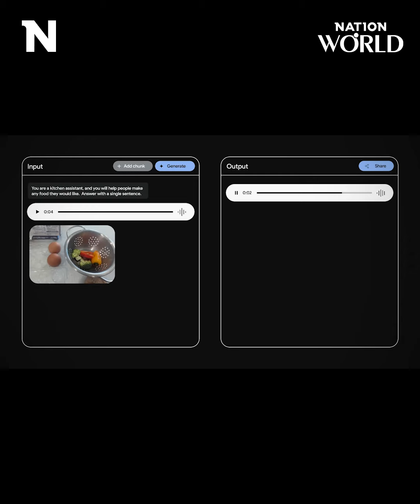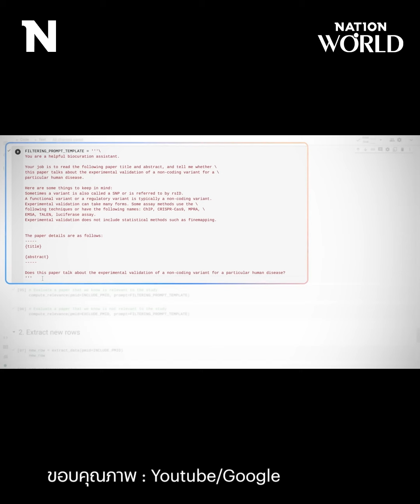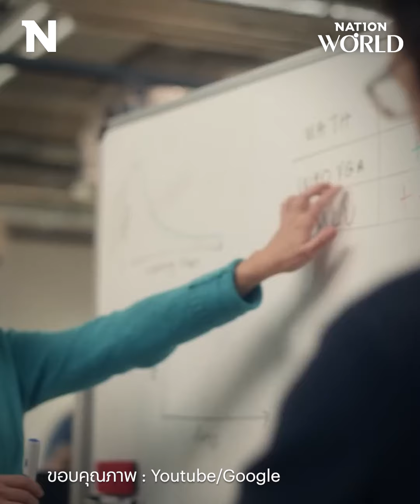Google เปิดตัว “Gemini” AI ที่ฉลาดที่สุดตอนนี้ | NationWorld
นี่คือ AI ที่ฉลาดที่สุดของ Google ตอนนี้! รู้จัก 'Gemini' ปัญญาประดิษฐ์สุดล้ำ ทำอะไรได้บ้าง?

Line : @nationonline